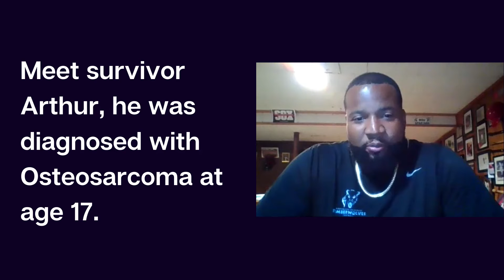Arthur Ray Jr, Osteosarcoma Survivor